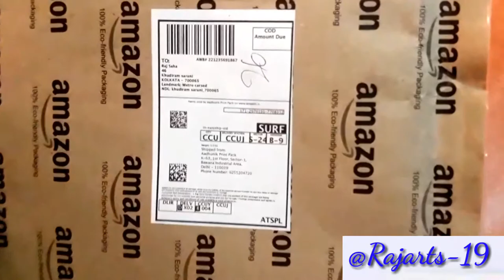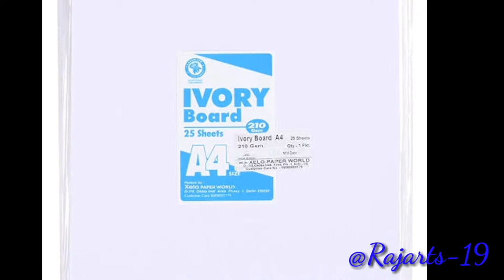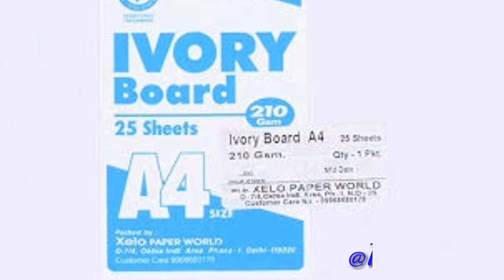Ivory Paper Unboxing and review | best paper for sketch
ABOUT VIDEO=In this video i am unboxing ivory a4 paper.ivory is very smooth paper.i got very good results after using this paper.so i greatly recomend you for use ivory paper as a best pencil sketch paper.it is very  cheep paper u got it under 100 rupies on Amazon.